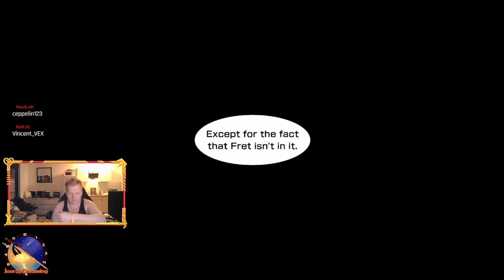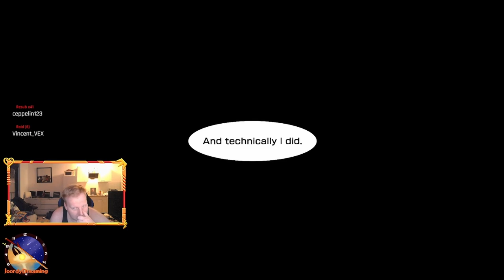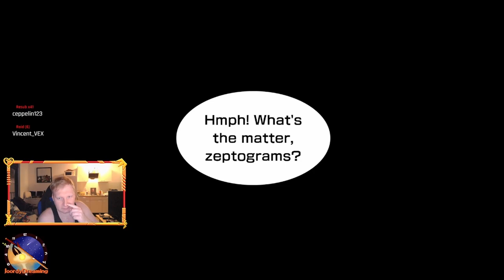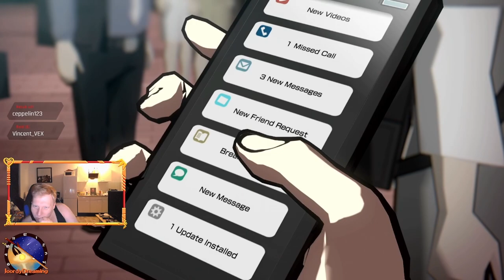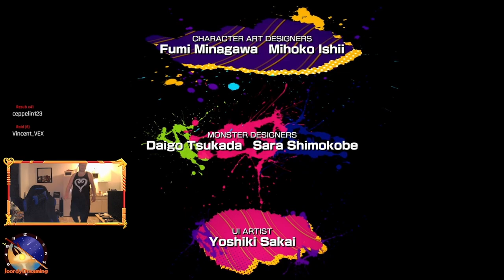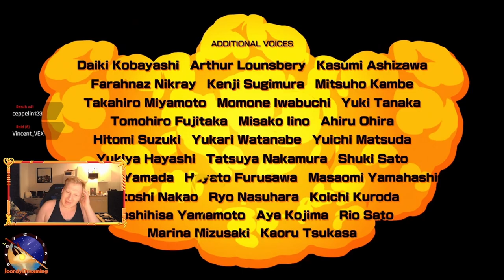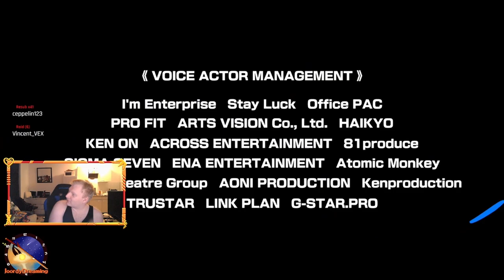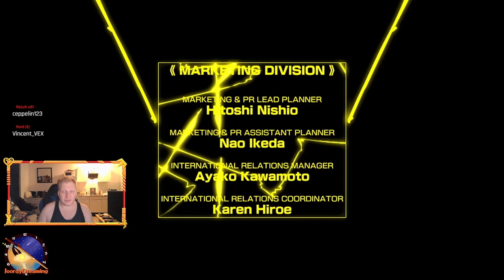NEO: The World Ends With You|| The Boi Is Back! And Conclusion! || Final